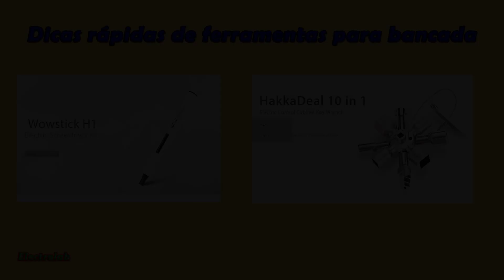Dicas rápidas de duas ferramentas para campo e bancada!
Dicas rápidas sobre dois itens úteis para campo e bancada. Uma multi chave para gabinetes de força e outros e uma micro parafusadeira à pilha, para equipamentos delicados.

Link  para a chave 10 em 1:

Link para a Micro parafusadeira:

Treinamentos recomendados pelo Electrolab:

LANÇAMENTO:

Curso de Eletrônica completo com Foco na ANÁLISE DE DEFEITOS Telredes! Curso completo, do básico ao avançado. Ideal para quem quer aprender a consertar placas eletrônicas ou montar seus próprios circuitos